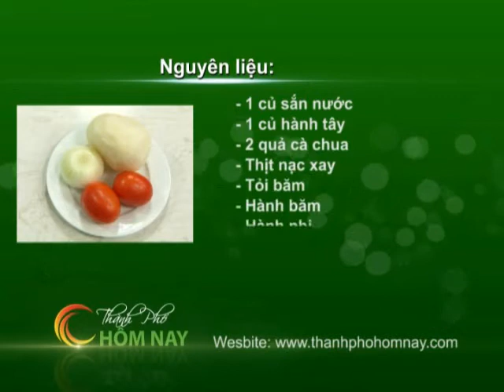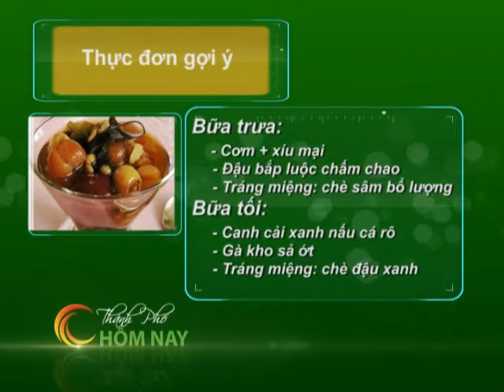Xíu mại bánh mì - Thành Phố Hôm Nay [HTV9 -- 14.06.2013]